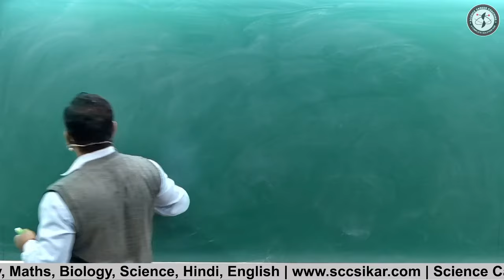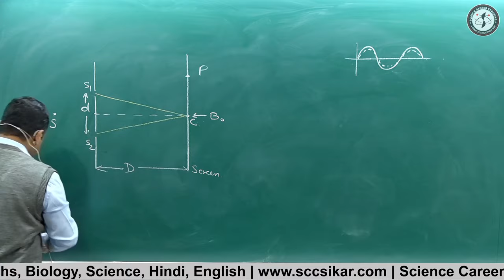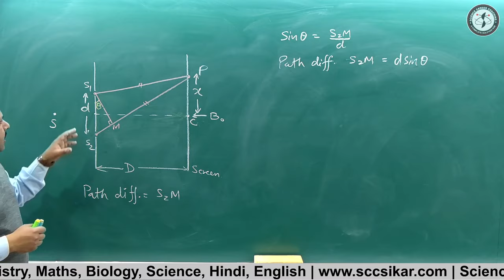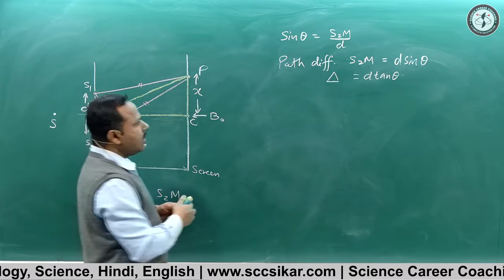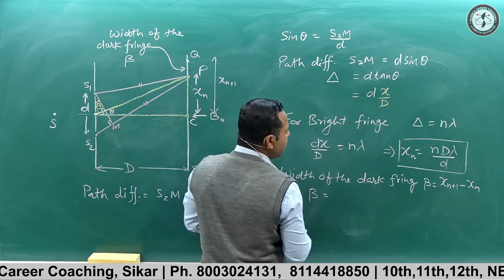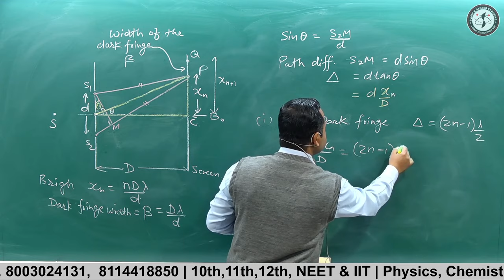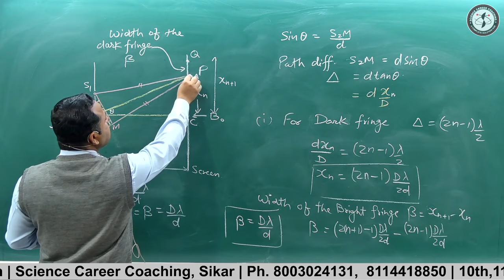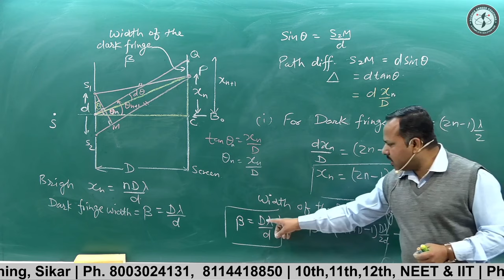Position and width of the fringes in interference | Wave Optics 12th Physics Term 2